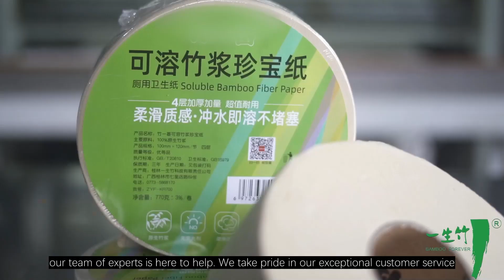Tangstyle Group: Your One-Stop Solution for High-Quality Paper Products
If you're looking for a reliable supplier of paper products, look no further than Tangstyle Group. With over 30 years of experience in the industry, we are a leading provider of China paper hand towels, commercial toilet paper, and other paper products.Our company was established in 1988 and since then, we have grown into a state-of-the-art paper towels factory with 26 production lines and more than 150 skilled employees. Our production capacity and scale are unparalleled in the industry, and we are proud to serve clients such as Cisco, Starbucks, McDonald's, and Japan Skylark International Catering Group.What sets our paper products apart from the competition is our commitment to quality. We use only the finest materials, ensuring that our products are strong, durable, and long-lasting. Our commercial toilet paper suppliers are designed to provide superior softness and absorbency, while our China paper hand towels are perfect for use in any setting.At Tangstyle Group, we understand the importance of meeting the needs of our clients. That's why we offer a wide range of paper products to suit any need or budget. Whether you're looking for wholesale options or customized solutions, our team of experts is here to help. We take pride in our exceptional customer service, and we'll work closely with you to ensure that you get the products you need when you need them.In addition to our high-quality products and exceptional customer service, we also offer competitive pricing. We understand that our clients are looking for affordability without sacrificing quality, and we are committed to providing the best value for your money.We are also proud to say that our paper products are environmentally friendly. We use sustainable materials and production processes to minimize our impact on the environment. We are committed to making a positive difference in the world and supporting a greener future.To learn more about our products and services, please visit our website at [tangstylepaper.com]. We are confident that you will be impressed with our paper towels factory, commercial toilet paper suppliers, and other paper products. Thank you for considering Tangstyle Group for all of your paper product needs.